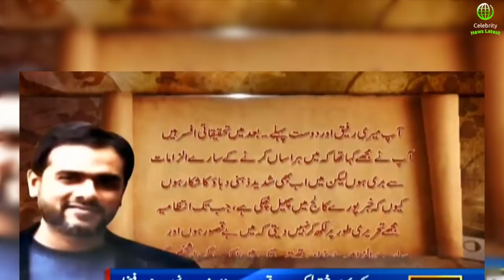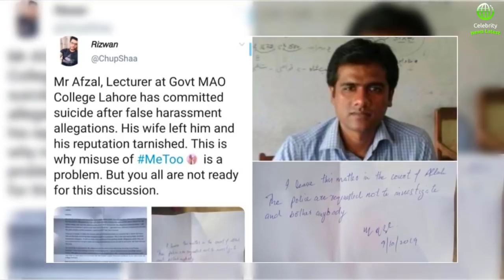Dunk Drama Cast Real Life Partners | Dunk Drama New Episode - ARY Digital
In this video, drama serial dunk cast real life partners will be present.

Bilal abbas khan, nouman ijaz, sana javed and azekah daniel are in lead role of Dunk drama ost.

Dunk Actress Azekah Daniel Complete Life History | Azekah Daniel Biography